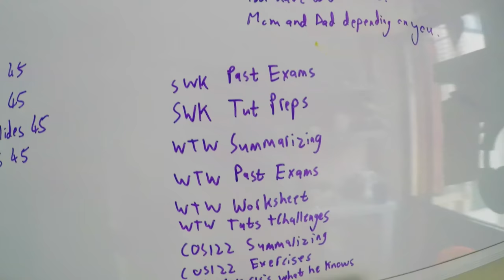Last Day Of Lectures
There won't be any videos for the next week as four out of five of my exams are next week - so will be working hard at them. See you soon though!

My first year of University is coming to a close! That's a scary thought and it definitely seems like time has moved faster here - perhaps it's just we're a lot busier than school.

This video contains a large thunderstorm,. cycling training,  traffic, a hardcore studying timelapse and a Mechanics lecture.

My name is Mitch Williams and I'm a nineteen year-old living in South Africa. I really enjoy learning, technology, photography, cinematography, reading, hiking, always improving and am studying Computer Engineering at The University of Pretoria. I am also constantly trying to make the most of my brief time on this floating rock we call Earth.